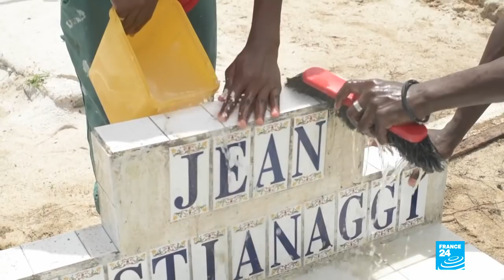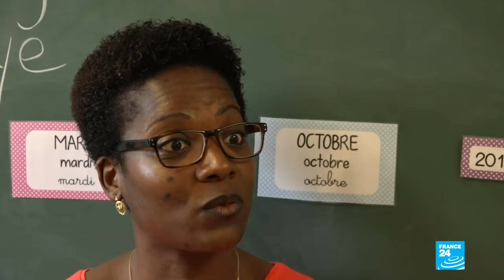Video: French Guiana battles with migrant influx, drug trafficking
In Saint-Laurent-du-Maroni, French Guiana's second-largest city, one in three residents is foreign and often there illegally. To reach this South American region of overseas France, many illegal immigrants arrive from neighbouring Surinam by crossing the River Maroni. Shanty towns are now swelling, infrastructure is inadequate, and maternity units are overcrowded. Meanwhile, drug traffickers are thriving and are recruiting thousands of unemployed young people to smuggle cocaine over to Paris.
►► Watch our report: "The fight against illegal gold mining in French Guiana"
►► Also read our story "Rockets in the jungle: Understanding French Guiana’s social unrest"